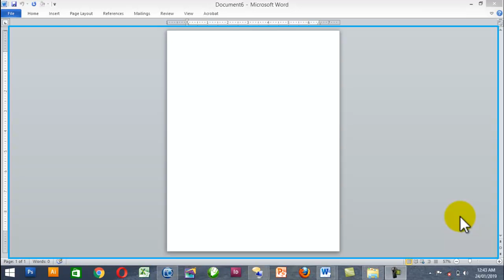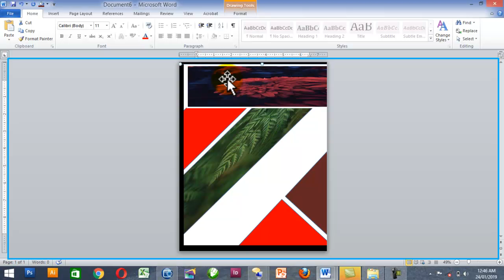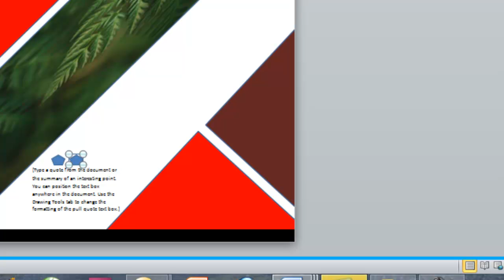How to make beautiful book cover page in MS word.